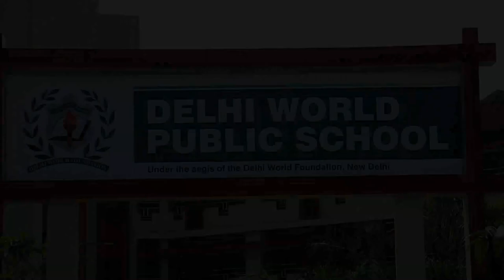DWPS Teaser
A view of Delhi World Public School, Raipur